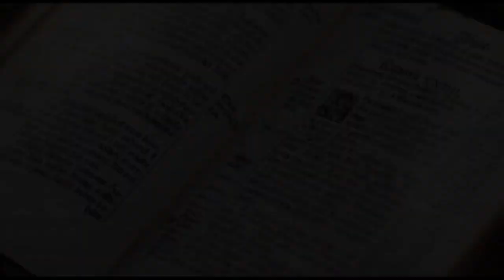Alfréd Strejček (umělecký přednes)&Štěpán Rak (kytara): Stvoření | David a Goliáš || Jan A. Komenský